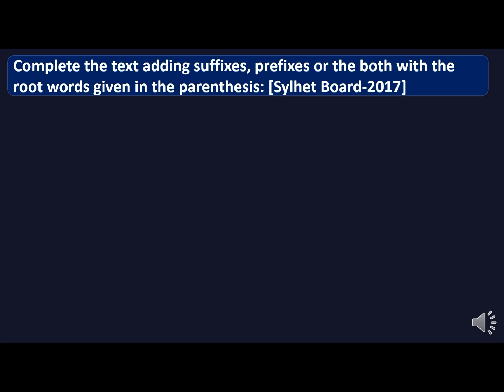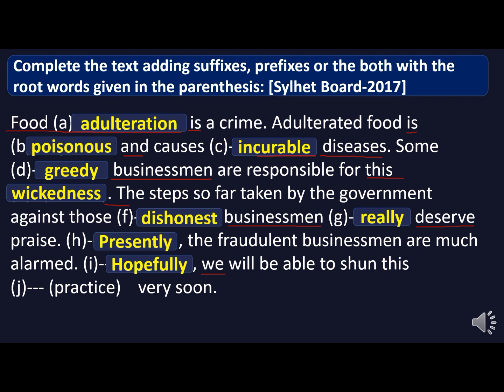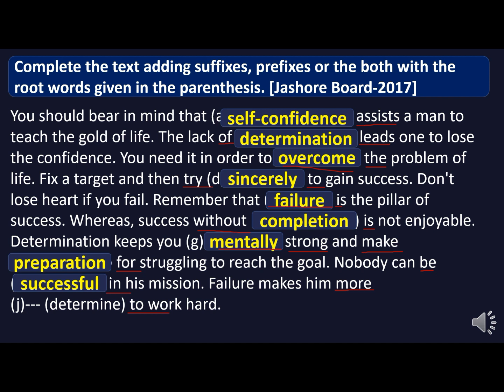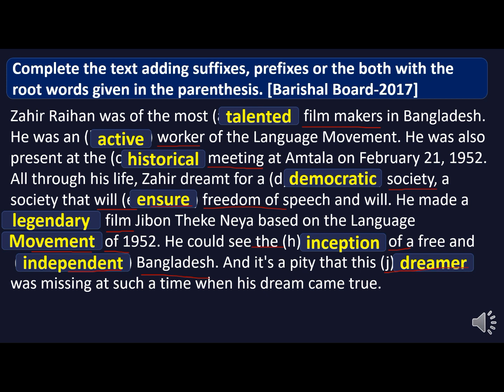Suffix and Prefix exercise Suffix Prefix এর সহজ নিয়ম || SSC 2022 Exam || JSC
Suffix and Prefix | Suffix Prefix এর সহজ নিয়ম | Suffix and Prefix class 8, SSC & Admission

suffix
prefix
suffix prefix english grammar
suffix prefix করার সহজ নিয়ম
suffix and prefix 10 minute school
tihi mahmud
english grammar
ssc english
hsc english
admission
Bangla 1st and 2nd paper subject number will be 50. Of these, 35 are in the written part and 15 in the non-verbal part. English 1st and 2nd papers will be tested at 50 marks. There will be 30 marks from the first paper and 20 marks from the 2nd paper. The general math test will be at 50 marks. It will have 35 marks in the written part and 15 marks in the non-verbal part.

annual Exam
Bangladesh School
School admission 2021
annual examination
Secondary and Higher Education
2022 annual

suffix,prefix
sohoj english
english grammar
ssc english
hsc english
admission
suffix and prefix exercise